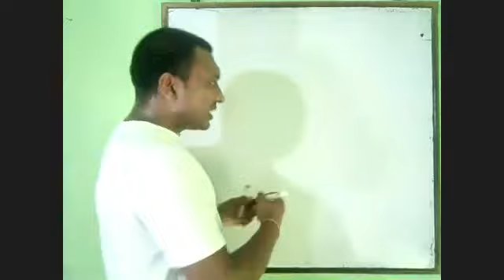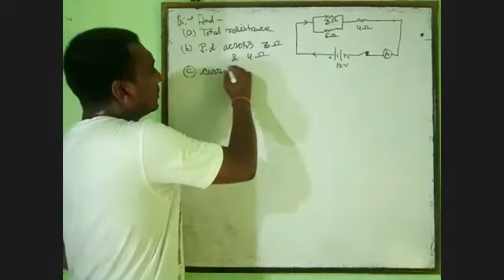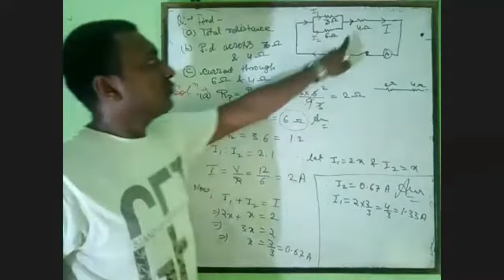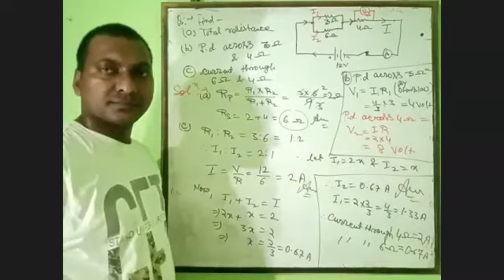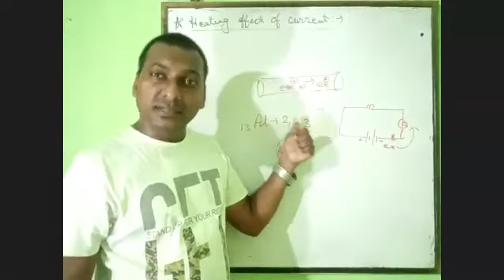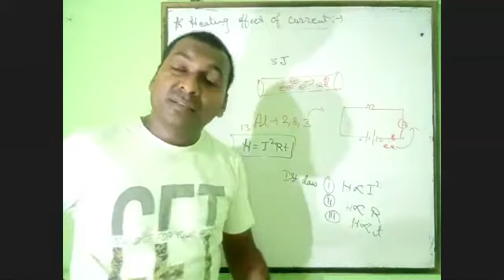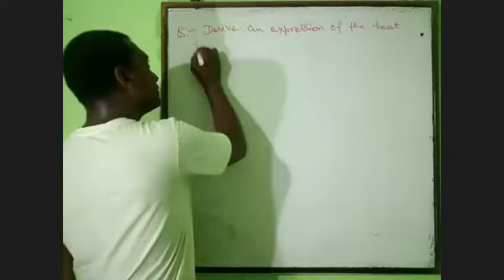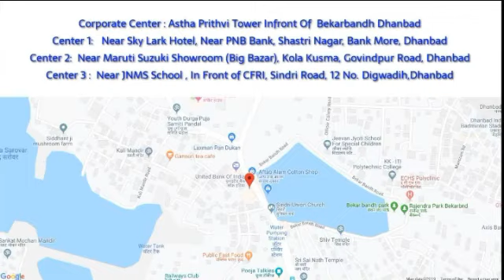26th May | CBSE Class 10th | Physics - Heating Effect of Current | By Ramesh Sir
Recorded Video Lecture of Online Live Class by Srivastava Classes of "26th May | CBSE Class 10th | Physics - Heating Effect of Current | By Ramesh Sir".
Call For Any Query : 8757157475 | 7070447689 | 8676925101.